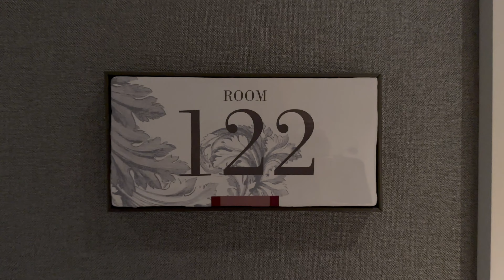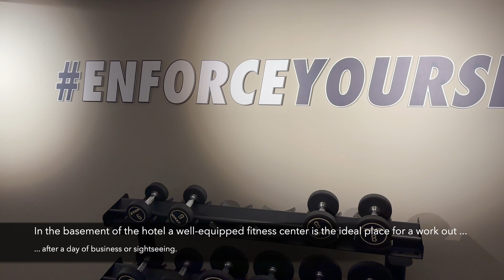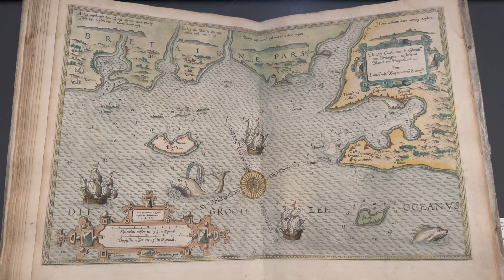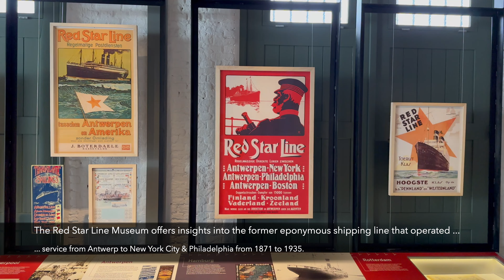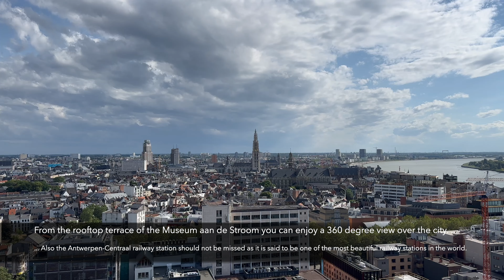Sapphire House Antwerp - 4K video tour of one of Antwerp's oldest hotels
Join me on a comprehensive video tour of the Sapphire House Antwerp, an Autograph Collection hotel by Marriott, located in a neo-gothic building in immediate proximity to the Handelsbeurs, the world's first stock exchange.